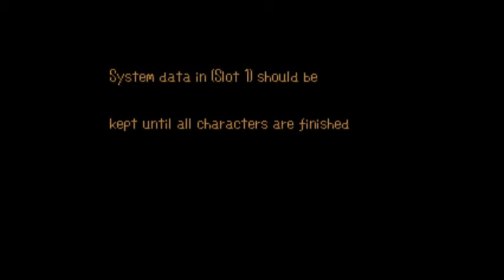THIS SHIP IS HUGE! - Part 1 - Saga Frontier (PS1)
The starting point / background story for Red - as well as me already getting mildly lost and forgetting to save!